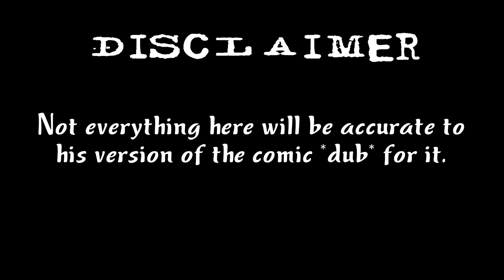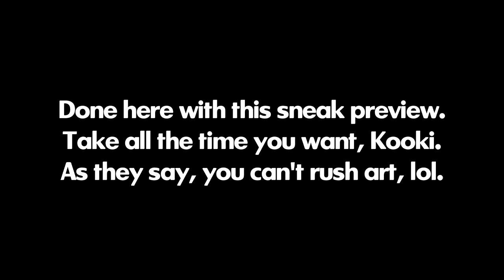Littletale AU (Comic Dub) | Toriel and Asgore Sitting On A Tree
NOTE:
I decided to do some experimenting with this video by...having the mouths sync up with the lines! Don't think I have seen a video with a dub syncing the mouths together, so I just did it myself, lol.

Cast:
Me - Kid Asgore, Kid Sans, Kid Papyrus